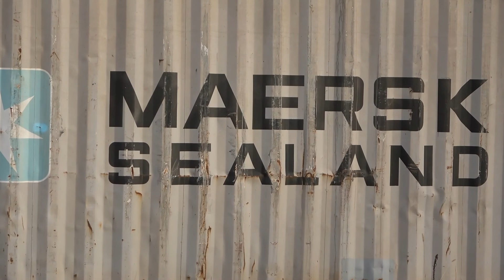CSX 3353 (ET44AH) on point leading eastbound manifest off the line at Brunswick MD